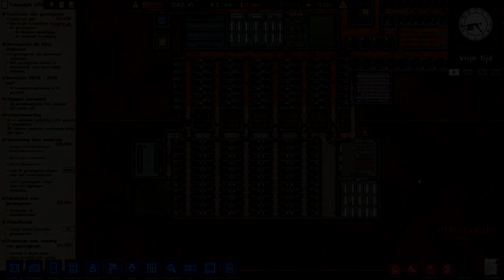Complete chaos Prison Architect